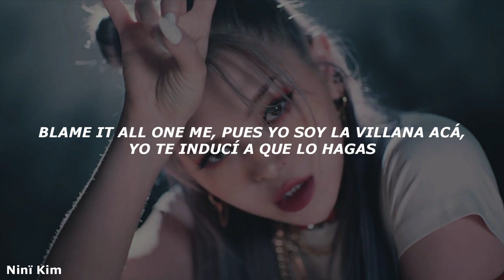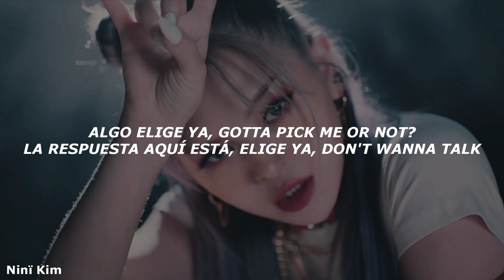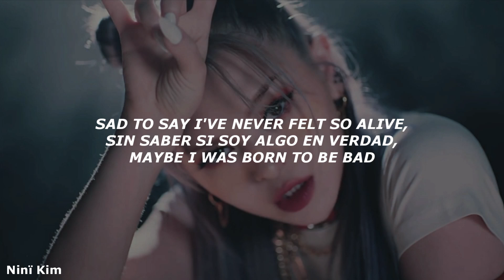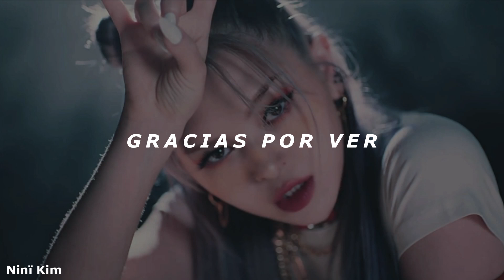ALEXA • VILLIAN • [adaptación en español para cover]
💕──ｈｏｌａ    —    ｈｏｌａ  ݇-݈

ᨳ · 𝖎𝖓𝖘𝖙𝖆𝖌𝖗𝖆𝖒: @mwchid
ahí estaré haciendo publicaciones de las próximas adaptaciones o encuestas para que ustedes elijan la siguiente.

𔘓 . 𝐥 𝐞 𝐭 𝐫 𝐚 ꜜ

ERES UN MOUNSTRUO QUE SE ESFORZÓ EN VANO,
MI ATENCIÓN YA TIENES, CALL ME INSANE
UN DESASTRE ERES TÚ (SABES QUE NO ES CIERTO)
DESPIADADO ERES TÚ (TAMPOCO ES EN SERIO)

ALGO AVECES NOS ENGAÑA, SIN SABERLO NOS ATRAPA
¿TE A PASADO ALGUNA VEZ?
LA NOCHE_DESTRUYE, MIX DOWN, HAZLO ASÍ
NADIE LO TIENE QUE SABER

BLAME IT ALL ONE ME, PUES YO SOY LA VILLANA ACÁ,
YO TE INDUCÍ A QUE LO HAGAS
MI MUNDO ES DIFERENTE, NO ES COMO EL TUYO

CALL ME A VILLIAN, SO WHAT?

SORRY NOT SORRY, I'M A BAD BICH
YEAH I'M A BAD BICH, SORRY NOT SORRY,
ME DA IGUAL SI COSAS ME INVENTAN

OLVIDA MI TERNURA
CALL ME A VILLIAN, SO...

ALGO ELIGE YA, GOTTA PICK ME OR NOT?
LA RESPUESTA AQUÍ ESTÁ, ELIGE YA, DON'T WANNA TALK
I'M GONNA CLIMB THE PYRAMIND,
THEY'RE GONNA BE ASKING JUST HOW I DID
ONE WAY TICKET THAT IS NO-WAY
GOT A MAKE CHOICE, PAIN OR GAIN

MAYBE YOU WANT ME, POR MEJORAR TU ASPECTO HOY
O TAL VEZ NO HAYA RAZÓN
TIRA TUS SENTIMIENTOS, SABES HACERLO

SAD TO SAY I'VE NEVER FELT SO ALIVE,
SIN SABER SI SOY ALGO EN VERDAD,
MAYBE I WAS BORN TO BE BAD
UNA OPCIÓN DEBEMOS ELEGIR,
MALOS SER O BUENOS AÚN SEGUIR
PLAY A LAST BITTERSWEET SYMPHONY...
KEEP GOING

𔘓 . 𝐚 𝐜 𝐥 𝐚 𝐫 𝐚 𝐜 𝐢 𝐨 𝐧 𝐞 𝐬 ꜜ

ᨳ · No es una traducción, las palabras fueron adaptadas para que se puedan cantar al ritmo de la canción pero teniendo el mismo significado.

𔘓 . 𝐩 𝐨 𝐫  𝐬 𝐢  𝐪 𝐮 𝐢 𝐞 𝐫 𝐞 𝐬  𝐮 𝐬 𝐚 𝐫  𝐥 𝐚  𝐥 𝐞 𝐭 𝐫 𝐚 ꜜ

ᨳ · Si quieres usar la letra, lo único que tienes que hacer es dejar el nombre del canal (Ninï Kim) y el link de la adaptación.

💕──ｂｙｅ    —   ｂｙｅ  ݇-݈